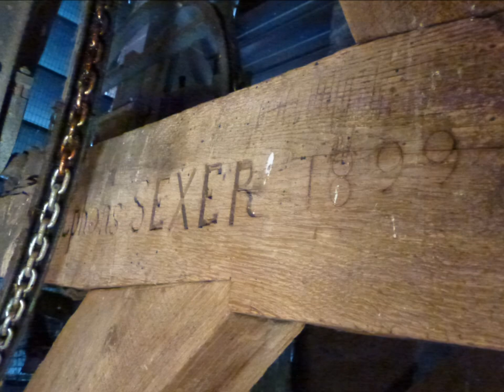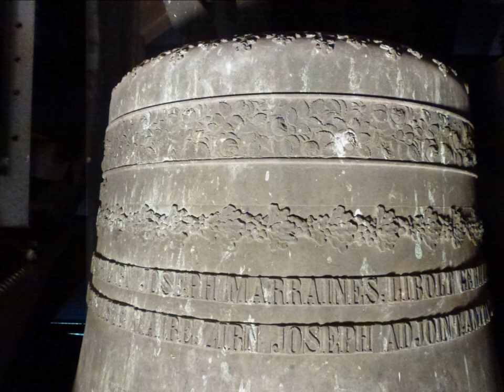1652.Eglise catholique Saint-Hippolyte Flexbourg (5/5) / Katholische Hippolytkirche Flexburg (5/5)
Montage-photos sur l'église catholique Saint-Hippolyte de Flexbourg (Alsace, Bas-Rhin) avec sonnerie des 3 cloches.
Cette église fut construite entre 1887 et 1888 dans le style néo-roman en remplacement d’un édifice précédent plus petit. Le bâtiment se compose d’un haut clocher, d’une nef unique et d’un chœur à cinq pans. L’église possède un orgue Kriess de 21 jeux datant de 1894. Le chemin de croix, daté de 1844, est attribué au peintre Marie-Louis-Joseph Sorg. L’essentiel du mobilier en bois (maître-autel, autels latéraux, chaire et confessionnaux) fut réalisé par le menuisier Boehm de Mulhouse vers 1894. Les verrières furent réalisées par Franz-Xaver Zettler de Munich à la fin du XIXe siècle.
La commune de Flexbourg compte environ 500 habitants et se trouve à environ 28 km à l’ouest de Strasbourg.

Fotomontage über die katholische Hippolytkirche in Flexburg (Unterelsass) mit Glockengeläut.
Diese Kirche wurde 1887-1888 im neo-romanischen Stil erbaut; sie ersetzte eine frühere kleinere Kirche. Die Kirche besitzt insbesondere eine Kriess-Orgel mit 21 Registern aus dem Jahre 1894. Der Kreuzweg aus dem Jahre 1844 wird dem Maler Marie-Louis-Joseph Sorg zugeschrieben. Die Ausstattung aus Holz (Hochaltar, Nebenaltäre, Kanzel und Beichtstühle) aus dem Jahre 1894 kommt aus der Werkstatt Boehm von Mülhausen. Die Glasmalereien wurden am Ende des XIX. Jahrhunderts von Franz-Xaver Zettler aus München hergestellt.
Die Gemeinde Flexburg zählt ca. 500 Einwohner und befindet sich im Unterelsass, ca. 28 Km westlich von Straßburg.